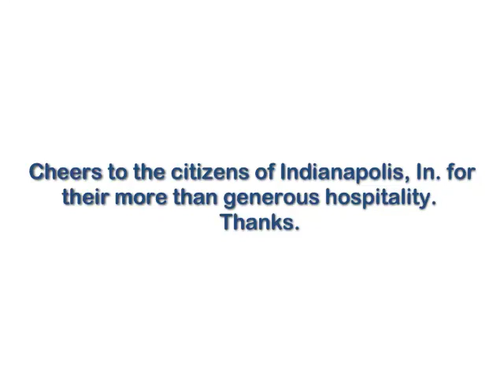So Long Last Year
The Garden Report  perform at a car show in Indianapolis In.